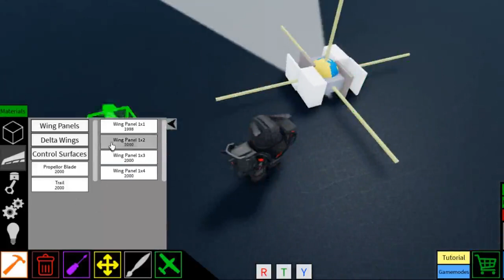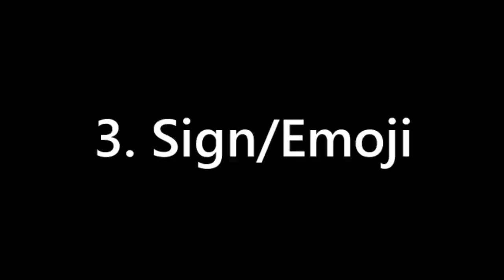How to make your builds better || Plane Crazy Guide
Some tips to make your builds better in Plane Crazy :)

Links:
(link for more symbols/emoji for decals)

(link to namnam's custom afterbuner guide)